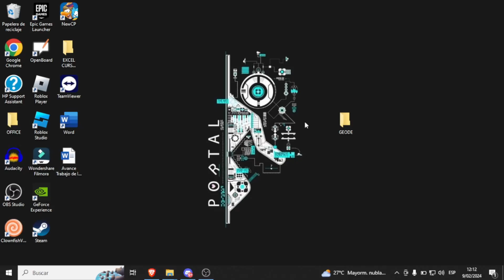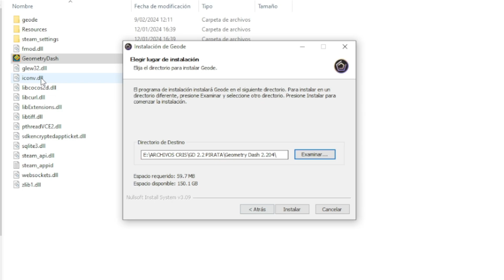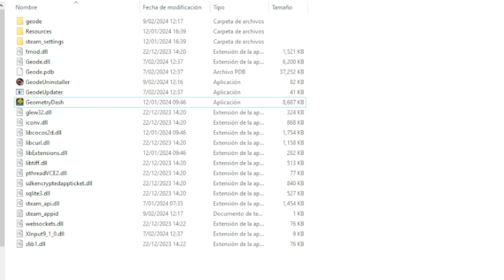[TUTORIAL] COMO DESCARGAR EL NUEVO MODO MULTIJUGADOR EN GEOMETRY DASH 2.2 (GEODE + GLOBED MOD)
-Tutorial para gente que no sabe inferir

00:00 Descargar Geode Sin Megahack
02:05 Tutorial Globed (Mod Multijugador)
04:00 Descargar Megahack + Geode